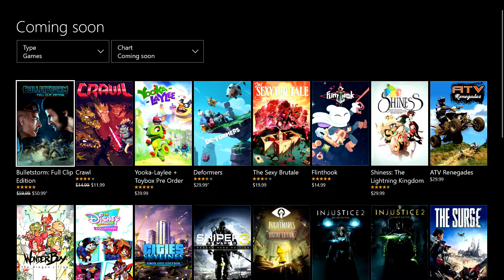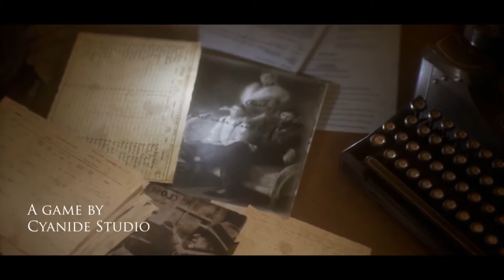Games Coming Out Super Soon! | Fuck Xbox Rant, 1000+ Days & Still No Network Background Music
Here's a look at the sub-par Xbox Coming Soon section on the Xbox Store. There are trailers in this video for games that aren't on the Xbox Store.
My Xbox One updated, then mid For Honor it hard reset, for no reason. So I go on to tear into Xbox and how their updates are shit, they force features on us, and how the fuck is there still no background network streaming music after 1000+ days when 25,000+ people are still requesting it to be brought to the Xbox One, a feature that the far superior 360 predecessor had 10+ years ago.

Trailer Timestamps
0:27 Absolver
1:22 Ascend
2:15 Agents of Mayhem
3:41 Outlast 2
5:31 Call of Cthulhu
6:41 Deformers
7:04 Yooka-Laylee
8:47 Sniper Ghost Warrior 3
9:54 Prey
11:23 The Surge
12:59 Bulletstorm: Full Clip Edition

Want me to review of a game?
Amazon Wishlist